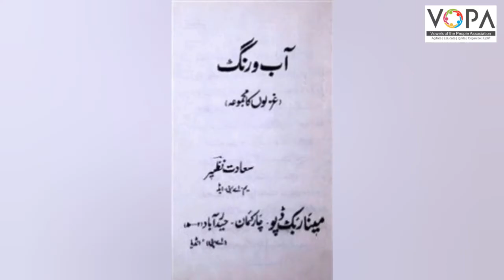5th | Urdu | Poem No.13 | مصنف کا تعارف | صبح کے نظارے | VSchool